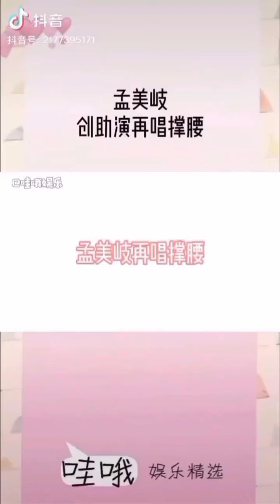火箭101成团三周年！毕业一周年抖音特辑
00:21 孟美岐
00:48 吴宣仪
01:03 杨超越
01:22 段奥娟
01:49 Yamy
02:33 赖美云
02:58 张紫宁
03:15 Sunnee
03:35 李紫婷
03:53 傅菁
04:13 徐梦洁
04:29 火箭少女101
—— “ 披荆斩棘天使翼，火箭少女101 ” [给你小心心]
🌟2018年06月23日的那个盛夏，11个女孩用她们的努力和汗水铸成了——“火箭少女101”，那时的她们青涩而又勇敢；
🌟2019年06月23日的那个盛夏，11个女孩已一路携手陪伴了彼此整整365天，那时的她们顽强而有力量；
🌟2020年06月23日的那个盛夏，11个女孩挥手告别，并交出了一份满意的答卷；
🌟2021年06月23日的这个盛夏，11个女孩已经各自发光，每个人都能独当一面。[羞嗒嗒]

—— 祝福@火箭少女101官博 毕业一周年快乐，11个“违规女孩”们请继续带着你们的梦想向前冲吧～[憧憬]